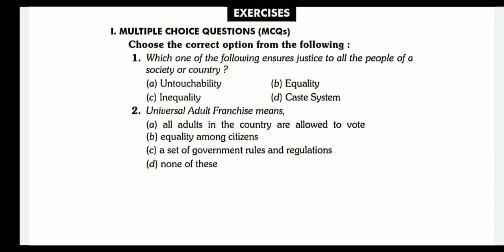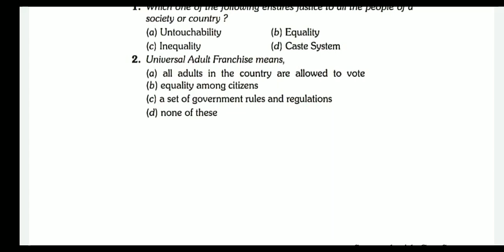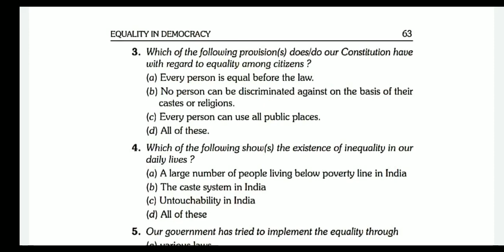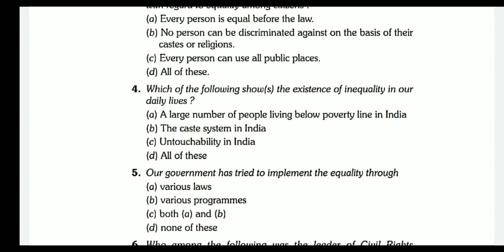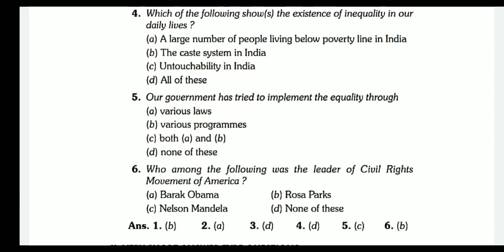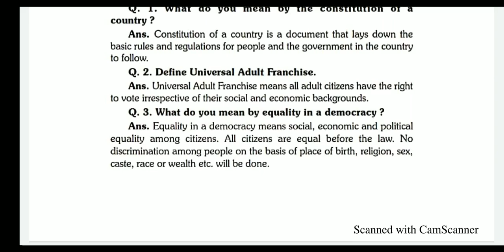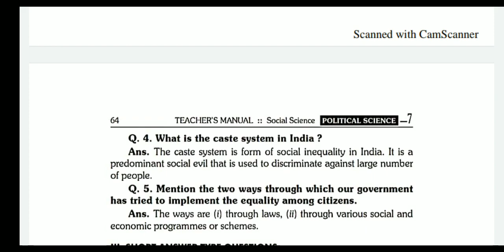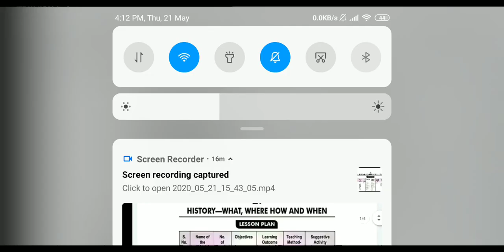Social science# class 7#chapter2#Equality in democracy#part4#Anjali Gupta